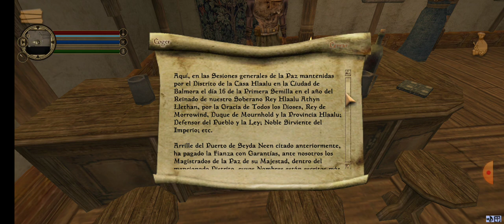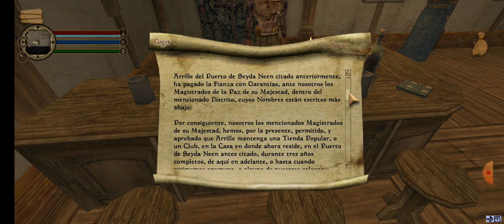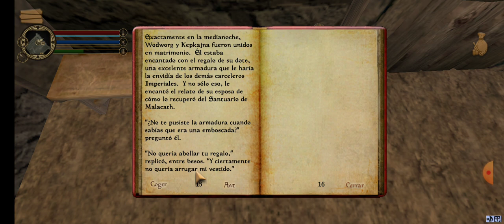Morrowind: Explorando Seyda Neen (Activar Subtítulos)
Un video donde expongo el primer pueblo de Morrowind llamado Seyda Neen